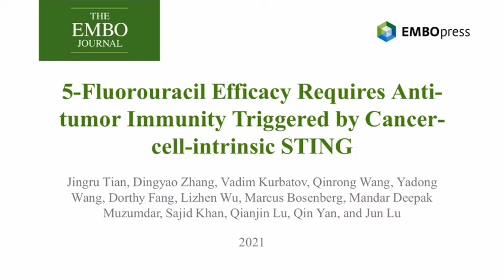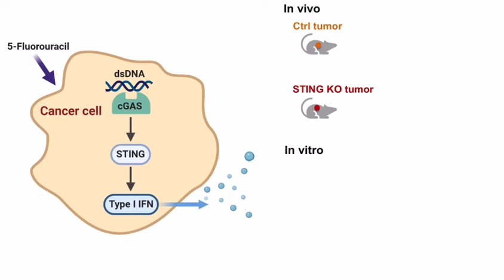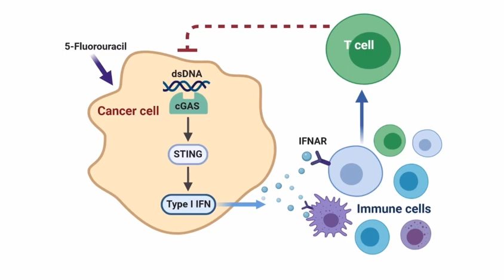Video Synopsis: Jingru Tian, Jun Lu and colleagues (The EMBO Journal)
5‐Fluorouracil efficacy requires anti‐tumor immunity triggered by cancer‐cell‐intrinsic STING
The mechanism of action of the chemotherapeutic drug 5-Fluorouracil (5-FU) in immunocompetent hosts remains poorly defined. This genetic in vivo work links the anti-tumor efficacy of 5-FU to STING-dependent type-I interferon (IFN) signaling.
• Cancer-cell-intrinsic STING is required for efficient 5-FU response in tumor mouse models.
• 5-FU activates the cGAS-STING pathway and promotes type I IFN production from cancer cells.
• 5-FU remodels the immune microenvironment within the tumor.
• IFN-sensing by bone-marrow-derived cells is required for T-cell-based anti-tumor immunity.
• Increased STING correlates with responsiveness to chemotherapy in human CRC patients.